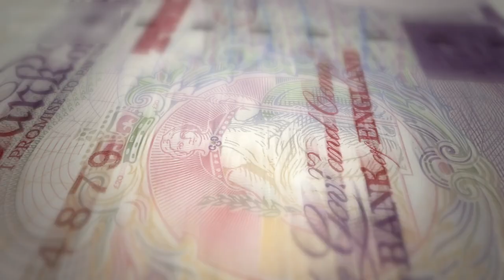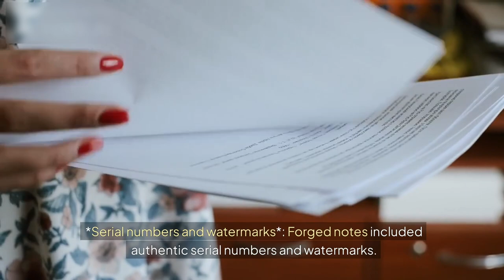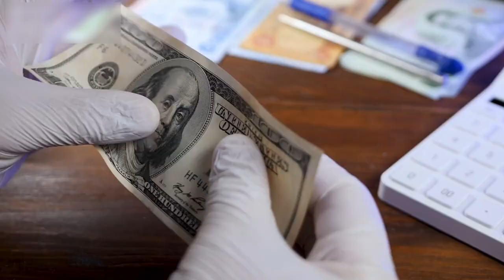YOU WON'T BELIEVE Hitler's $3 BILLION Scam to DESTROY Britain!"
During the Second World War SS Intelligence developed a secret weapon to undermine and ruin the British war effort – it was a weapon made of paper. Operation Bernhard – the Nazi codename for this covert project – became the biggest currenDuring the Second World War SS Intelligence developed a secret weapon to undermine and ruin the British war effort – it was a weapon made of paper. Operation Bernhard – the Nazi codename for this covert project – became the biggest currency forgery in history, counterfeiting, at today’s value, over three billion pounds. The 104-strong workforce who produced the money were all Jewish prisoners isolated in a special workshop at Sachsenhausen concentration camp near Berlin. With the threat of death hanging over them they skilfully printed banknotes, which the Bank of England described as: “the most dangerous forgeries ever seen”. For the first time four of these Jewish prisoners speak out about their enforced collaboration with the Nazis, what happened to the fake millions they produced, and how they themselves survived, by a miracle, to tell the story.cy forgery in history, counterfeiting, at today’s value, over three billion pounds. The 104-strong workforce who produced the money were all Jewish prisoners isolated in a special workshop at Sachsenhausen concentration camp near Berlin. With the threat of death hanging over them they skilfully printed banknotes, which the Bank of England described as: “the most dangerous forgeries ever seen”. For the first time four of these Jewish prisoners speak out about their enforced collaboration with the Nazis, what happened to the fake millions they produced, and how they themselves survived, by a miracle, to tell the story.